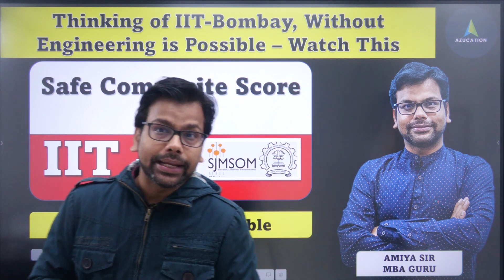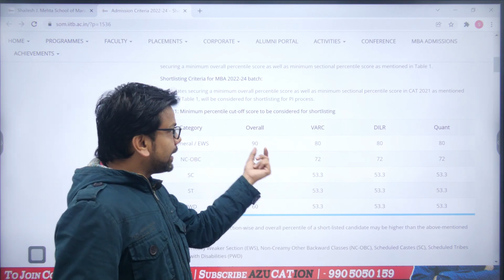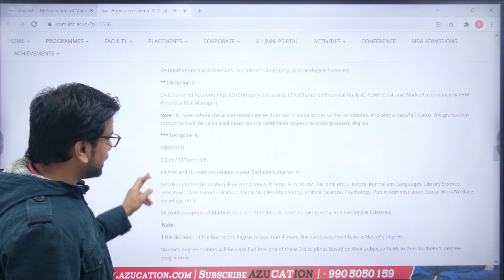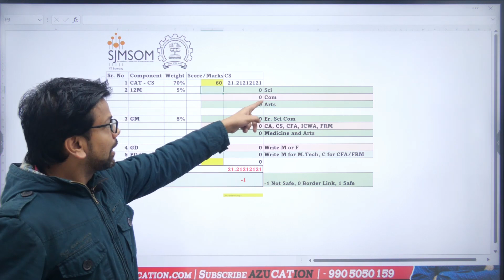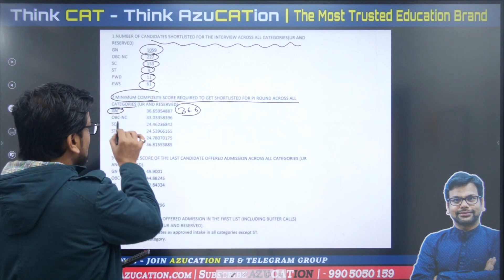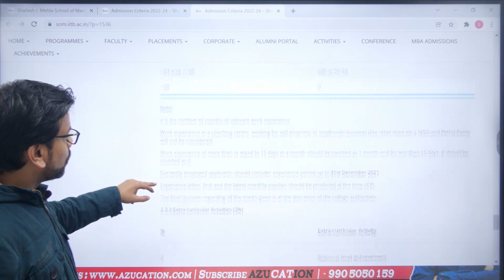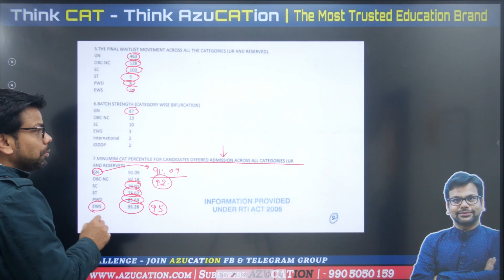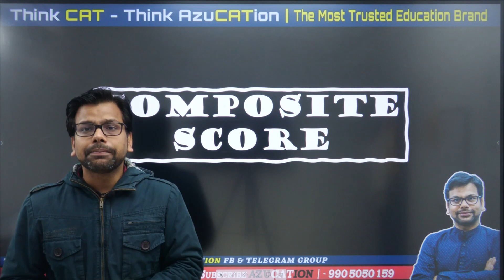IIT B SJMSOM Selection Criteria | Safe Score to Apply | CAT Score vs College - Based on RTI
Before Applying to IIT-B SJMSOM Must check, you are safe or not- Watch a complete session based on RTI. What's your score - IIT B SJSOM Composite Score Calculator